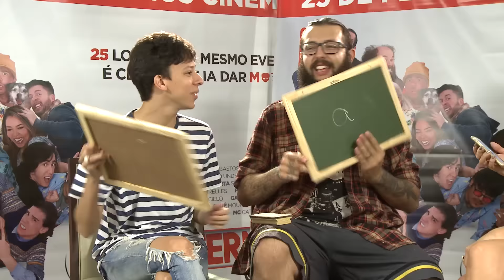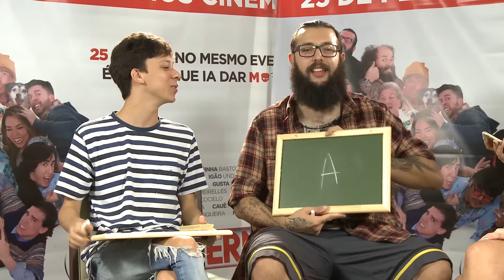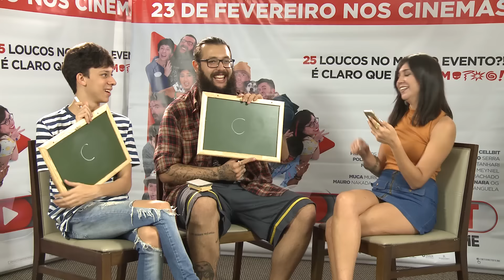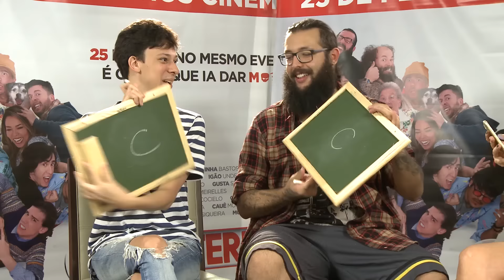QUAL YOUTUBER DISSE ISSO? PARTE 1 ft. Victor Meyniel, Cauê Moura, Rafinha Bastos | Foquinha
Victor Meyniel, Cauê Moura e Rafinha Bastos tiveram que adivinhar quais youtubers falaram as frases... Será que eles conhecem mesmo os parças do YouTube? Curtiu? Então dá um like aí, parça!